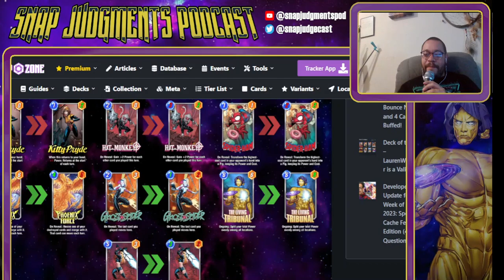Phoenix Force CRAZY Win Rate Deck WILL Take Over the Meta - Marvel Snap Best Decks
We have the new best deck in the meta with the nerf of Bounce and Buff of Phoenix Force. Also, an updated Sera Control that abuses Magik!

🎵 Podcast - Top 10 Sleeper Decks with WolverThor and "W" Wlos